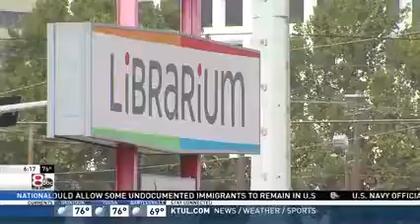KTUL Ch. 8's Good Morning Oklahoma Features Librarium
Thank you to Ch. 8 for featuring Librarium's customer appreciation celebration.